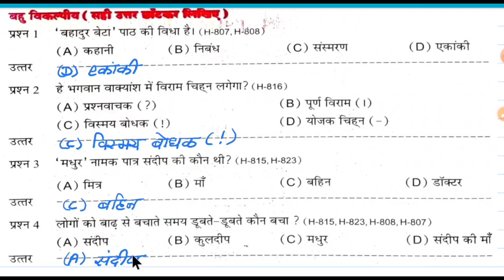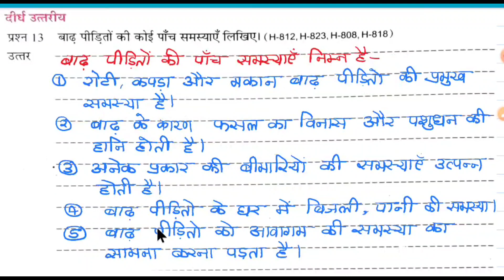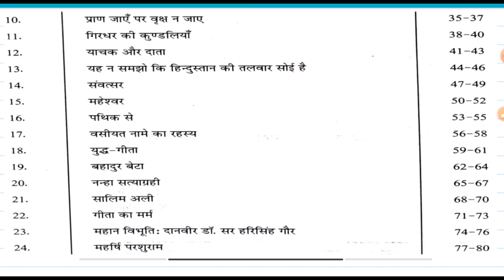एटग्रेड अभ्यास पुस्तिका हिन्दी कक्षा-8 पाठ -19 बहादुर बेटा, सत्र 2023-24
हिन्दी कक्षा 8 एटग्रेड अभ्यास पुस्तिका 2023-24
8 grade abhyas pustika Hindi class 8
hindi 8th grade abhyas pustika kaksha 8
 अभ्यास पुस्तिका हिंदी कक्षा 8 एट ग्रेड अभ्यास पुस्तिका हिंदी